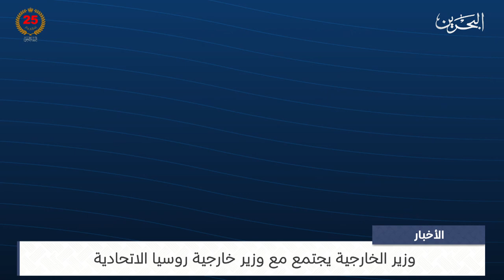البحرين مركز الأخبار : وزير الخارجية يجتمع مع وزير خارجية روسيا الاتحادية 17-07-2024